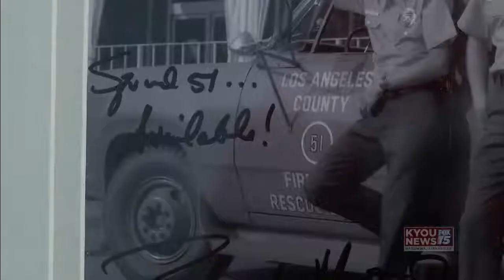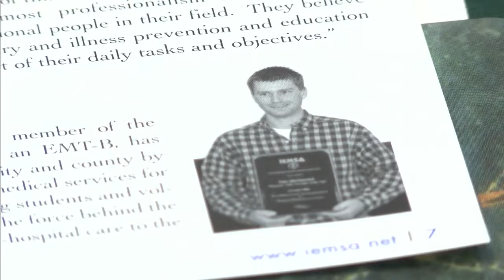KYOU NEWS Segment Friday 3.31.2017 Emergency Management